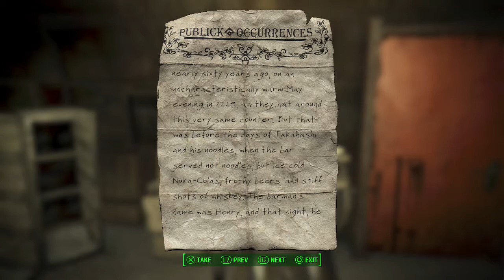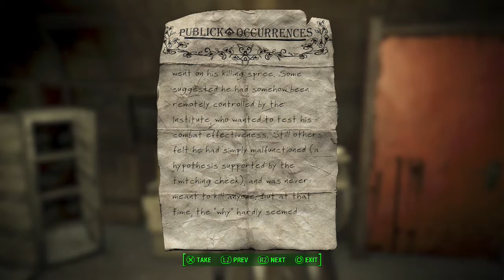Fallout 4- Let's Play- Part 7- Diamond City (PS4).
The story is set in a wasteland two hundred years after a nuclear holocaust in 2077, which resulted from a war over resources. This happened not long after the events of Fallout 3. It is a post-apocalyptic retro-future, which covers Boston, Massachusetts and other parts of New England known as the Commonwealth. There is no waiting for the big event to happen, as the bomb blows in the player's face at the start of the game on October 23, 2077. After 200 years being sheltered in Vault 111, the protagonist enters the ruined world of beasts, raiders, monsters, and other gangs, communities, and creatures.